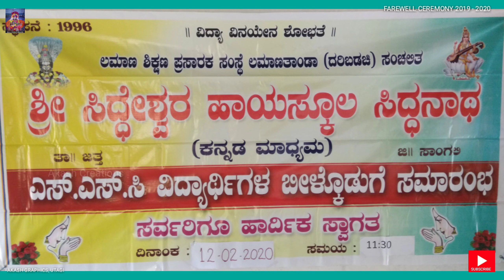10th Students' Farewell Ceremony_S.S.High School, Siddhanath_2019 - 2020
10th Students' Farewell Ceremony_S.S.High School, Siddhanath_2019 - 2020